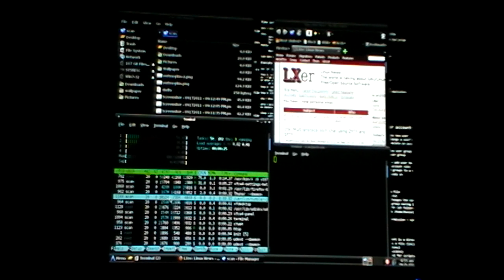Arch-reboot.mp4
I re-recorded the reboot with the radio off this time. But this is a reboot on Arch Linux using the cheapest 60 gig SSD newegg has. I'm using kexec-tools to skip the bios and grub to do the reboot.

To install in Arch just do the std pacman -S kexec-tools and then just add @kexec to your DAEMONS in /etc/rc.conf